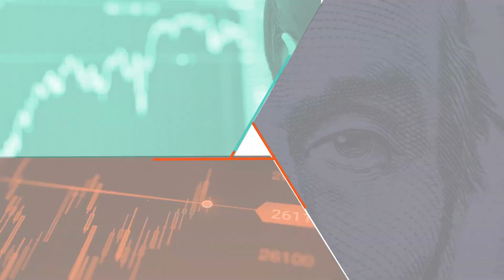Como esta História do EVEREST vai tirar a sua ANSIEDADE no Trading!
Ganhar Dinheiro na Bolsa de Valores NÃO É SINÔNIMO de Quantidade de Ordens Abertas!

Eu demorei anos para aprender isso! Achava que tinha que estar SEMPRE posicionado em alguma Ação.

Que se eu não abrisse Ordens estaria perdendo a chance de Ganhar Dinheiro!

O que eu não sabia era que entrar por entrar era um dos meus MAIORES ERROS!

O Investidor Inteligente espera o momento certo para entrar no Mercado.

Neste vídeo, vou te contar uma história sobre como os Alpinistas mais experientes fazem para chegar no TOPO DO MUNDO! Eles não são ANSIOSOS.

 @Rodrigo Rebecchi

Quer Aprender a minha Estratégia para Investir em Ações? Acesse o link abaixo e conheça todos os detalhes da minha Formação:

Rodrigo Rebecchi

*Ativos negociados em conta margem possuem grau de risco para o seu capital. Quaisquer previsões não são um indicador fiável de performance futura e a decisão de atuar com base nas ideias e sugestões apresentadas são da responsabilidade do espectador.